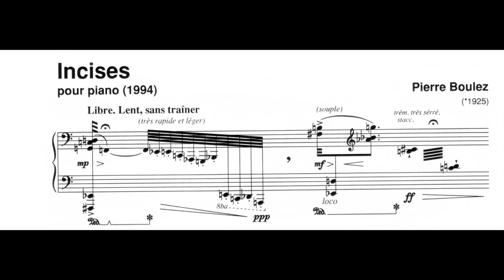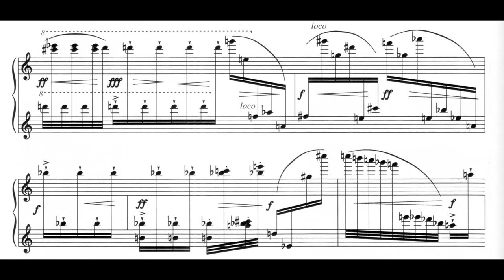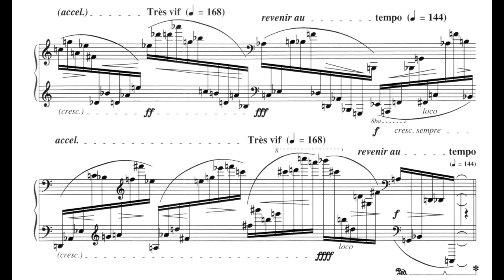Pierre Boulez: Incises - 1994 version (with score)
Incises ("Interpolations") for solo piano was composed as a test piece for the Umberto Micheli Piano Competition, where it was first performed on 21 October 1994. Boulez revised it in 2001. Incises was Boulez's first work for solo piano since his Third Piano Sonata of 1955–57/63.

The work plays with contrasts of gestures and textures, for instance, repeated pitches or chords in an even tempo interrupted by violent melodic arcs, or sparse chordal interjections without discernible rhythm over long held sonorities. The pitches of the row used in Incises are based on the Sacher hexachord (E♭ - A - C - B - E - D), the same as those used in the rows for Répons, Messagesquisse, and Dérive 1.